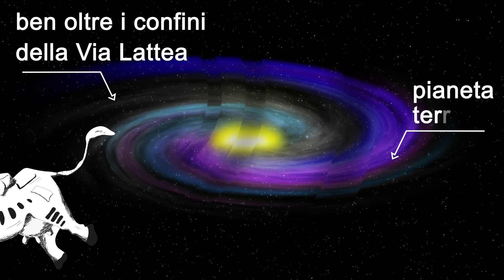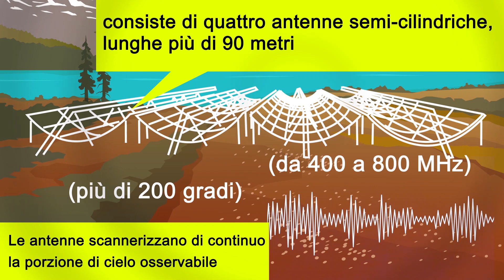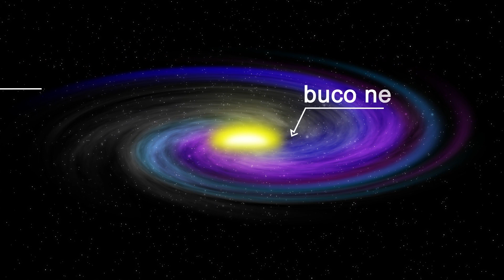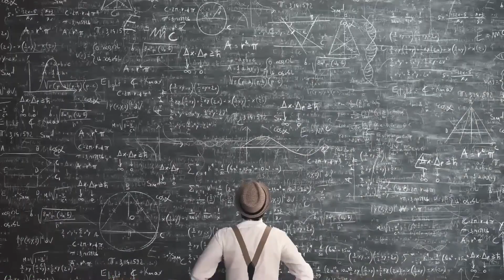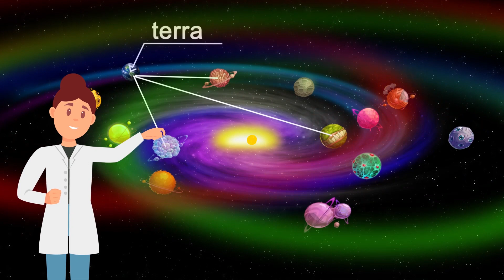Gli Scienziati Forse Hanno Svelato Il Mistero Dei Segnali Dallo Spazio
Esistono gli alieni? All'inizio di Gennaio, un nuovo rivoluzionario radio-telescopio in Canada ha rilevato 13 segnali diretti verso la Terra e provenienti dallo spazio profondo! Forse non siamo soli nell'universo? Andiamo a scoprirlo!

La parte più incredibile dell'intera scoperta è che uno di questi 13 segnali si ripeteva in modo davvero insolito. La sua origine è stata calcolata a circa 1,5 miliardi di anni luce da noi. Gli esperti stanno ancora discutendo su quale sia la fonte di questi segnali. Ma ci sono già varie teorie che potrebbero far luce su questo mistero.

SEGNALIBRI:

Cosa sono i lampi radio 1:07

Quanti lampi radio veloci arrivano ogni giorno 2:15

Il nuovissimo telescopio CHIME 2:28

13 nuovi lampi radio veloci 3:57

Quale enigma c'è dietro uno di questi nuovi segnali? 4:45

Le teorie sulle origini dei lampi radio 5:46

Fusione di due stelle 5:48

Buco nero 6:30

Una stella di neutroni 7:18

Blitzar 7:53

Una civiltà aliena 8:17

SOMMARIO:

- Questi segnali sono uno dei fenomeni più bizzarri che abbiamo mai scoperto nell'universo. Si tratta di impulsi di onde radio provenienti da un'origine ben oltre i confini della Via Lattea, la nostra galassia.

- Nell'agosto del 2017 venne completata la costruzione del telescopio CHIME. Un acronimo che sta per "Canadian Hydrogen Intensity Mapping Experiment." Questo rivoluzionario radio-telescopio è situato nell'osservatorio astrofisico di Dominion, nella Columbia Britannica, in Canada.

- Il telescopio inoltre rileva frequenze molto ampie (da 400 a 800 MHz) e ha un raggio visuale grandissimo (più di 200 gradi). Tutto questo rende il CHIME il telescopio più adatto per rilevare i lampi radio veloci.

- Questi 13 segnali potrebbero essere stati originati in qualche zona molto turbolenta di un'altra galassia, magari in prossimità di un buco nero o di qualche residuo di supernova ad alta intensità.

- Per il momento gli scienziati non possono far altro che osservare la regione del cosmo da cui questi segnali sembrano provenire, usando CHIME e altri radio-telescopi. Il loro compito sarà capire se quel singolo impulso che si ripete di continuo ha un'origine diversa oppure no.

- Una delle teorie vede l'origine nella collisione di due stelle di neutroni. Il dr. Shriharsh Tendulkar, astronomo e ricercatore alla McGill University di Montreal, Canada, è convinto che si tratti della spiegazione più plausibile.

- Alcuni esperti credono che i lampi radio veloci si creino quando una stella di neutroni viene assorbita da un buco nero. Altri studiosi si dicono convinti invece che l'origine sia uno scontro tra un buco nero e della materia oscura.

- C'è poi un altro gruppo di scienziati secondo lui la fonte dei lampi radio veloci è una semplice stella di neutroni.

- Un blitzar è un oggetto per ora solo ipotizzato, una stella di neutroni ormai incapace di sostenere il suo stesso peso e che collassa creando un nuovo buco nero.

- La presenza di quei segnali ripetuti ha portato alcuni a credere che all'origine ci sia una civiltà aliena. Coloro che supportano questa idea pensano che i segnali siano una prova di intelligenza extraterrestre.